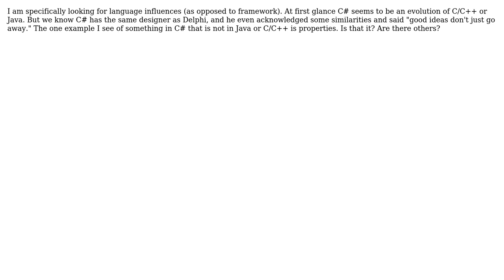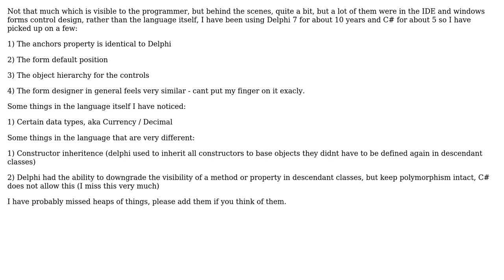Software Engineering: In what specific ways did Delphi influence the C# language (2 Solutions!!)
Software Engineering: In what specific ways did Delphi influence the C# language

With thanks & praise to God, and with thanks to the many people who have made this project possible! | Content (except music & images) licensed under CC BY-SA | Music | Images & others | With thanks to user mcottle user Jim McKeeth user Aaron Murgatroyd and the Stack Exchange Network Trademarks are property of their respective owners. You are responsible for your own actions.